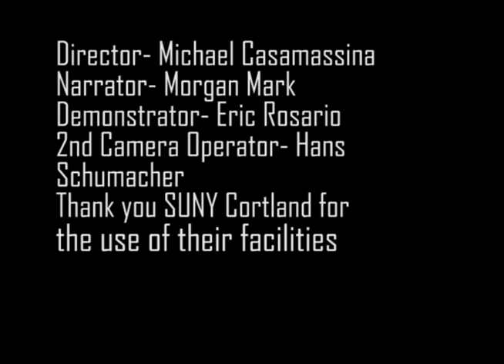EXS 225 601 Proj 3 Michael Casamassina